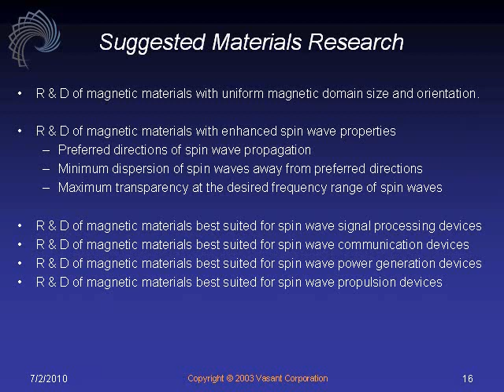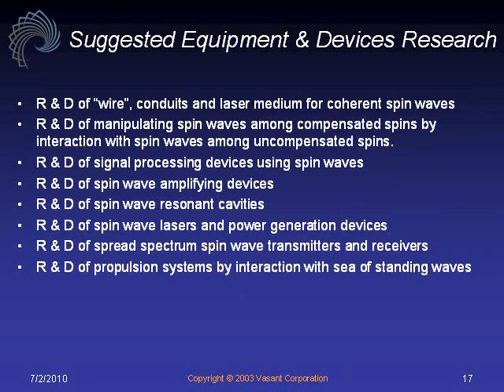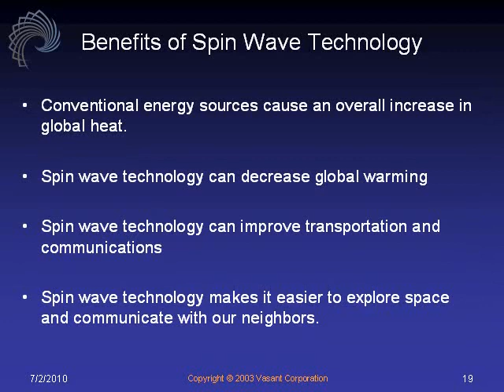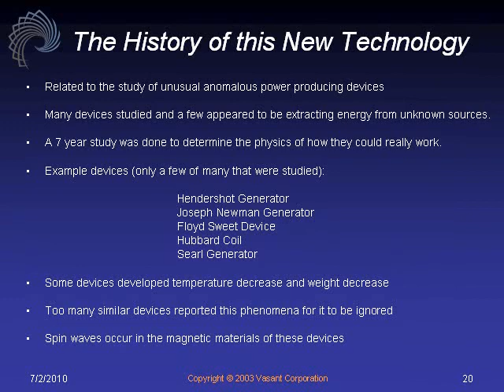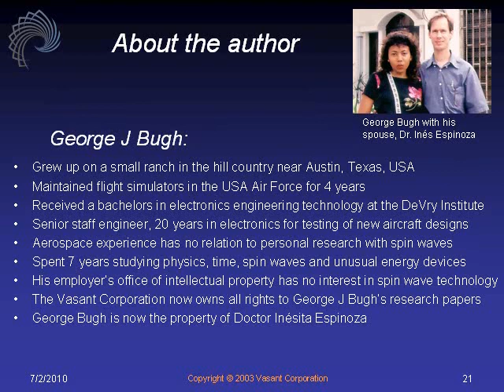Overview_of_Spin_Wave_Technology_part_3.wmv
Here is more about spin wave technology from my friend who also asked me to pass on:

"In the video I said 8 years since I did this research but then I looked up the old website and it looks like I was still doing it 6 years ago. I think it was 8 years ago when I made the original ppt file and then I updated it again in 2003. I think. I can't remember anything anymore.

or